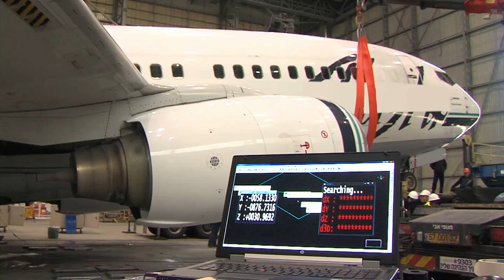IAI | B737-700BDSF Passenger to Cargo Conversion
IAI's Aviation Group has vast experience with converting narrow-body aircraft from PAX to cargo. We have developed and own STCs (Supplemental Type Certificate) from the leading aviation authorities - CAAI, FAA, EASA and others for the B737-300/-400/-700BDSF and 737-800 freighter conversion .

IAI's Aviation Group Cargo Conversion expertise with more than 300 converted aircraft delivered, (among others: B737-300/-400/-700/-800, B747-100/ -200/-400, B757, MD-11, B767-200/-300) assures a best-designed, reliable and cost-effective product.

IAI's Aviation Group's converted aircraft have accumulated over 2.5 million flights hours with no ADs. The 737-700BDSF (BEDEK Special Freighter) is the launch-model for the B737 New Generation Converted freighters offered by IAI's Aviation Group, an ideal successor to the Classic B737-300/-400 freighters.

The B737-700BDSF delivers high operational value with advanced avionics, better performance, reduced fuel-burn and reduced maintenance costs.
Special Freighter (SF) with 9G Net/ Rigid Barrier (RB) and Quick Change (QC), according to fleet needs.